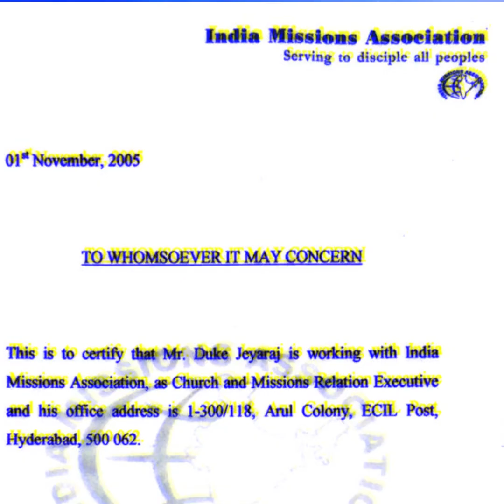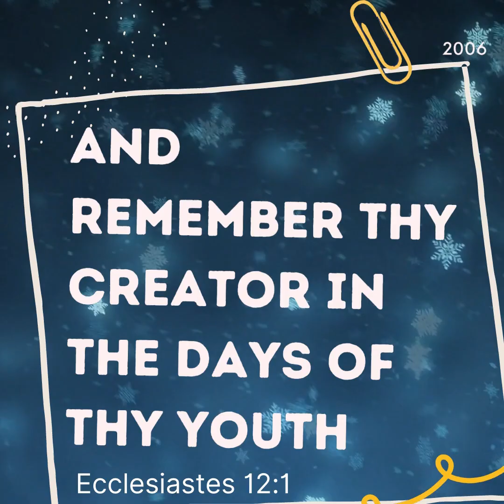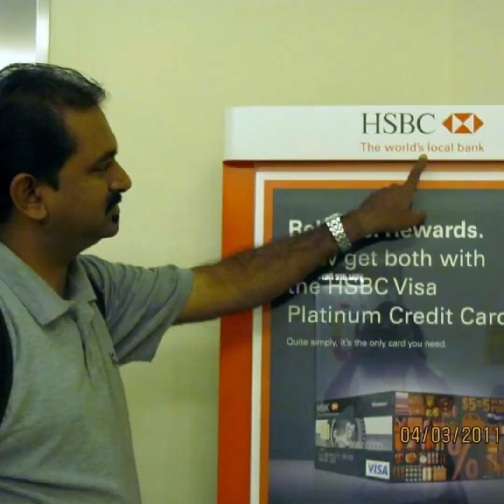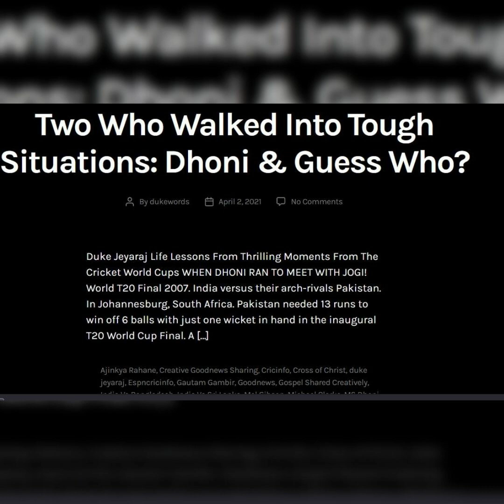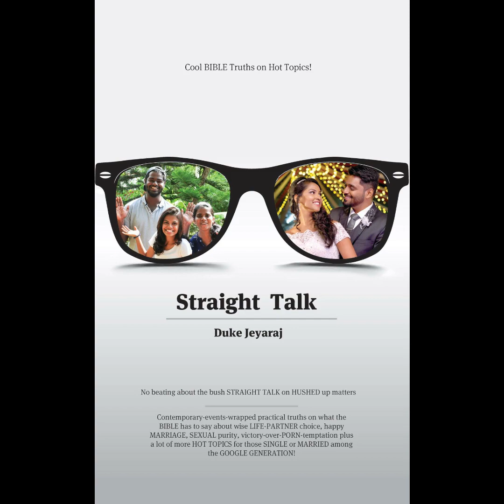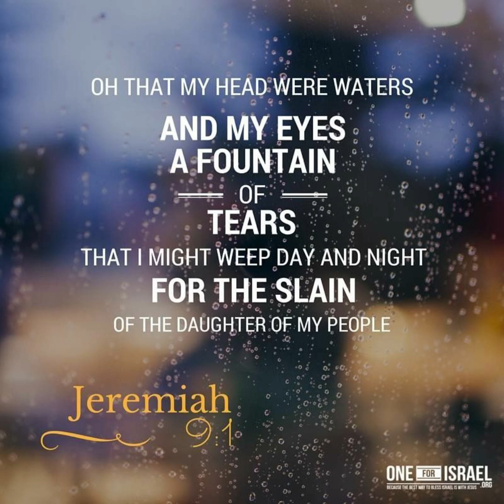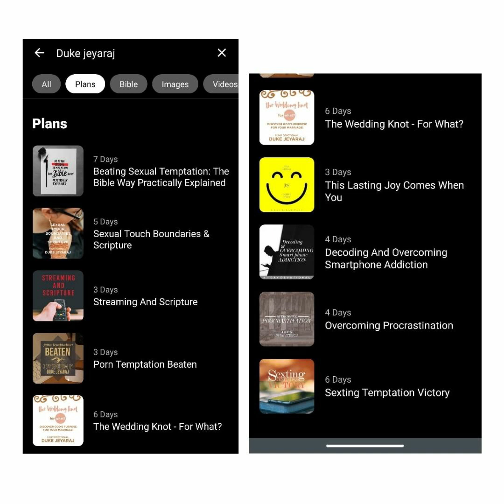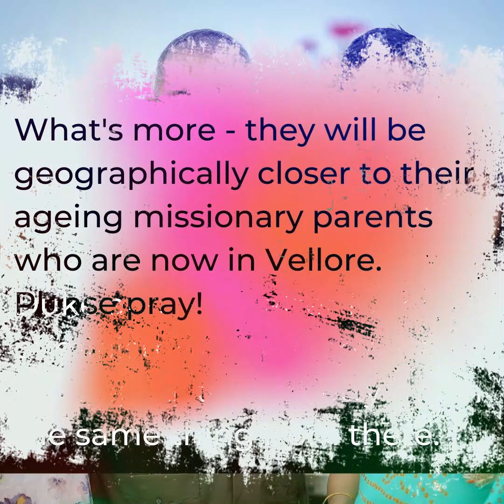16 Yrs of Grabbin Google Gen 4m Going 2 Gehenna 4m Hyderabad | Duke Jeyaraj Narration With Rare Pics